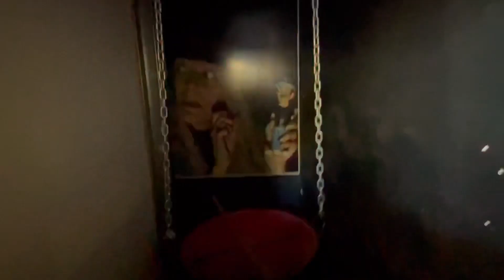VISITAMOS O RESTAURANTE TEMÁTICO DO CHAVES - SÔ MADRUGA | BELO HORIZONTE - MG